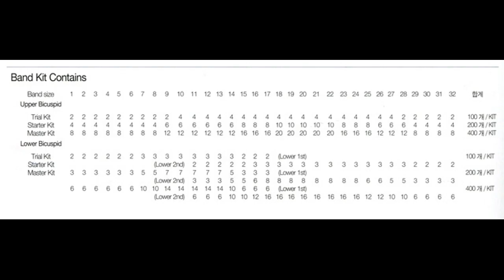(Newmediro Dentalo) Bonding Kit & Paste 밴딩 키트 & 페이스트 (소구치용) / Tomy/일본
뉴메디로 덴탈로 Bonding Kit & Paste 밴딩 키트 & 페이스트 (소구치용) / Tomy/일본

Seamless Bands (소구치용)
소구치용 밴드는 좌,우 공통, 상악용은
No.1~No.32까지 사이즈가 있으며,
하악용 제1소구치는 No.1~No.17까지,
하악용 제2소구치는 No.11~No.32까지 입니다.
리필용 밴드는 1팩에 5개입니다.